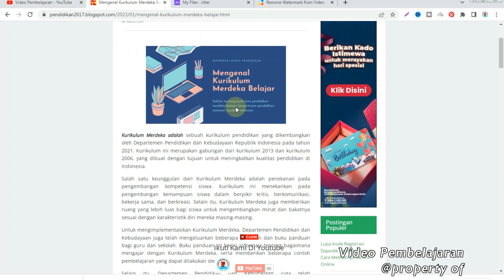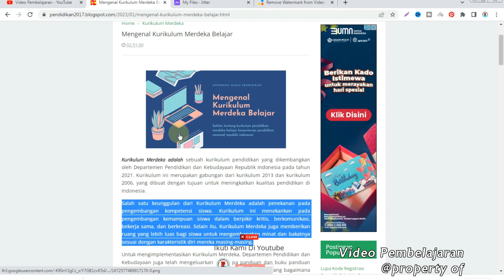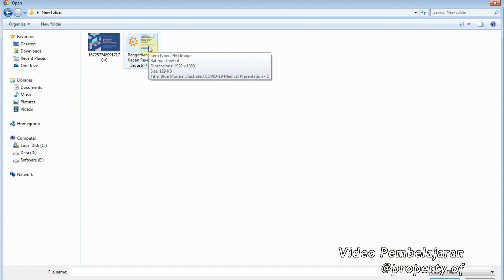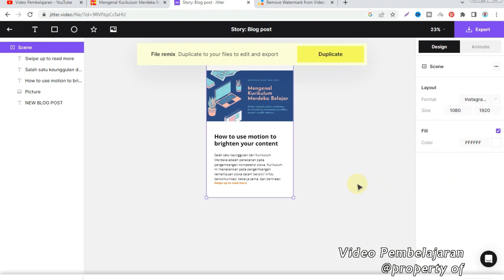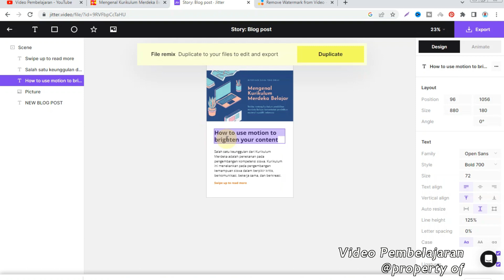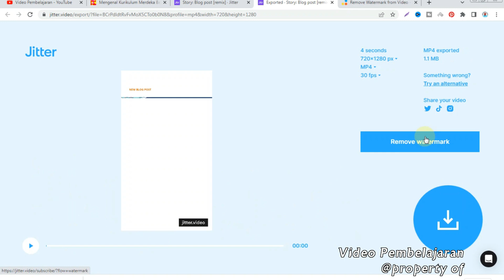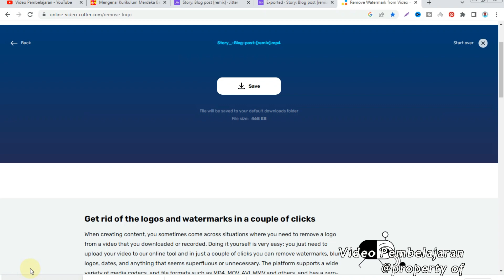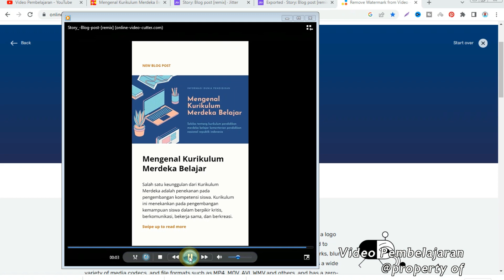Tutorial membuat story animasi keren dalam beberapa klik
Membuat video pembelajaran dengan powerpoint di HP tampak wajah dengan aplikasi xrecorder dan dengan aplikasi az screen recorder